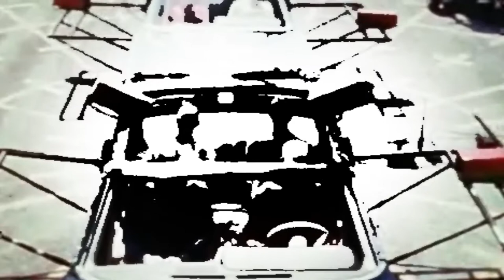In The Death Eye [Car Crashes Version] by Yoshiwaku